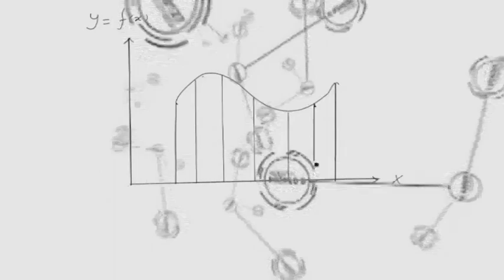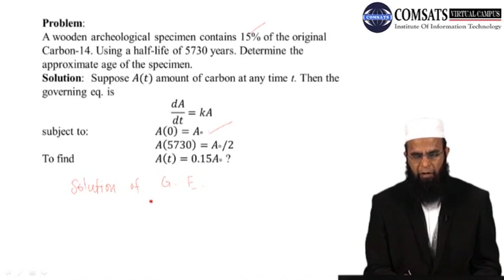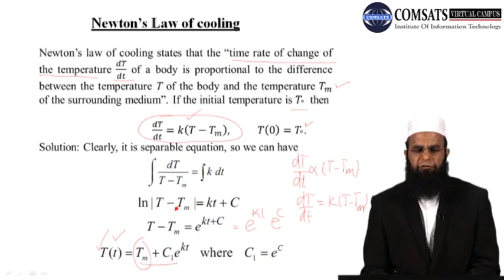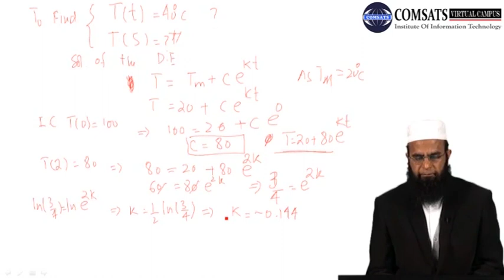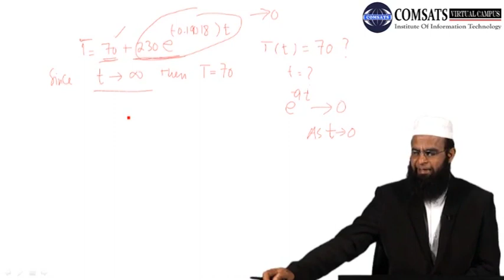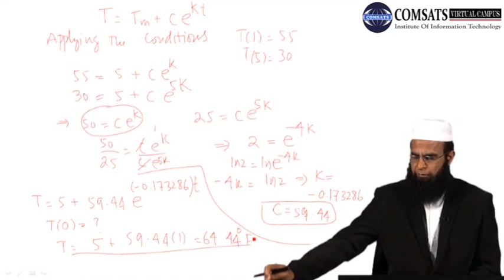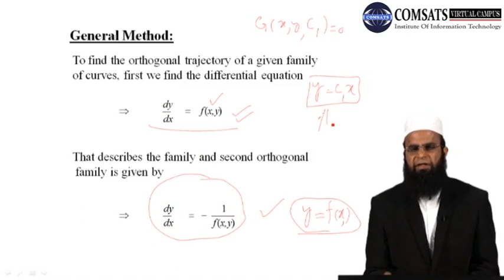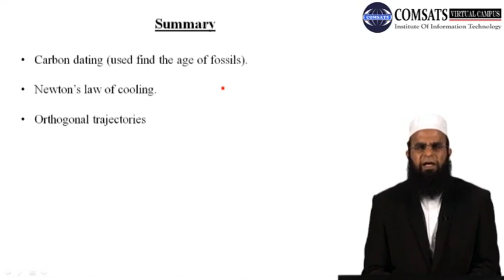Carbon dating|Differential Equation in Hindi Urdu MTH242 LECTURE 07